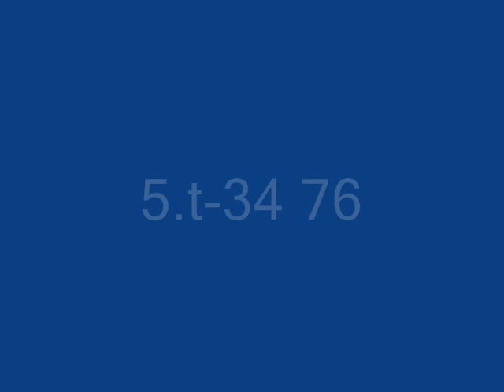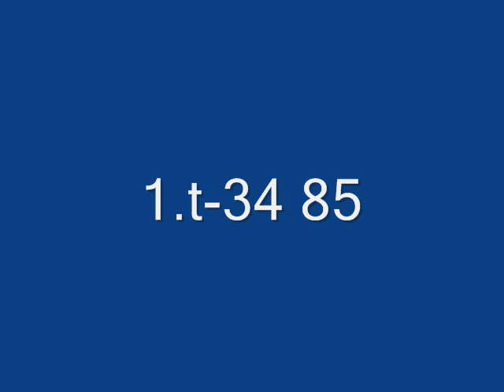top ten best tsnks of ww2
my opinion of the best ww2 tanks